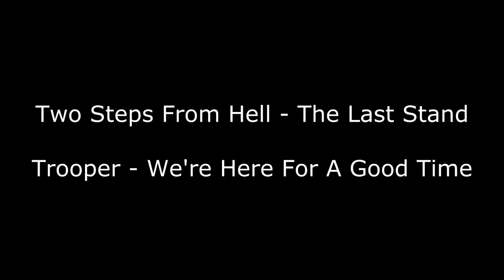Beaver vs kyle in an epic battle...Kappa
GTA 5 freeroam lobby find a kid and well kill him over and over and over. you can hear his dad and him.